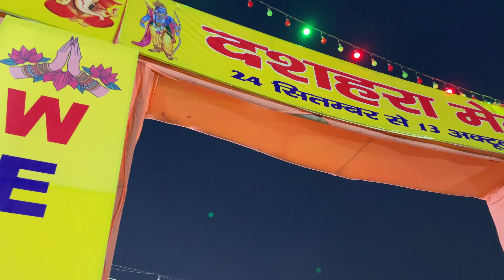Dussehra 2022 Celebration in our City😍🙏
I come up with some good stuff and fun vlogs.
Hope you all will show your Love and Support to my channel.

Song: LAKEY INSPIRED - Chill Day (Vlog No Copyright
Music)